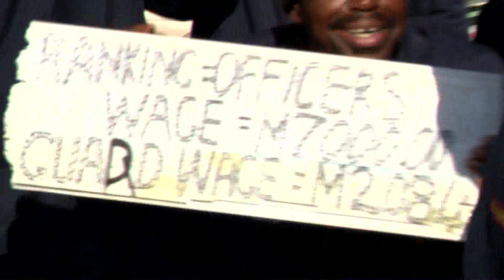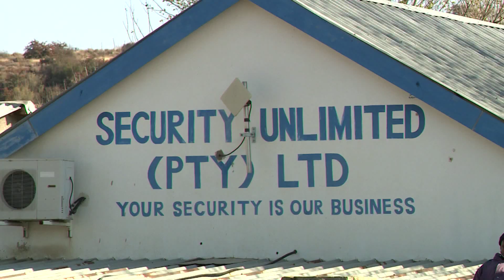NWS 2808 2130 UNLIMITED STRIKE